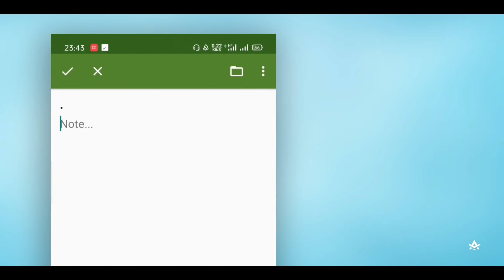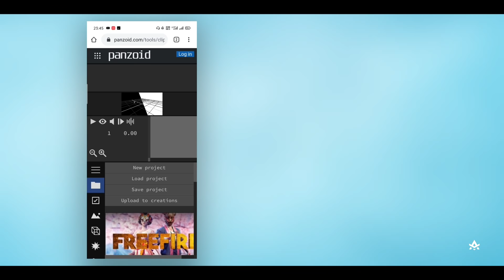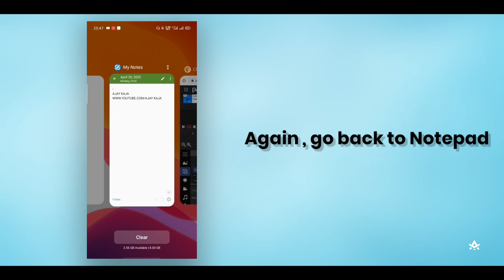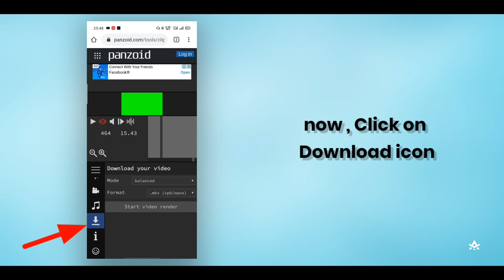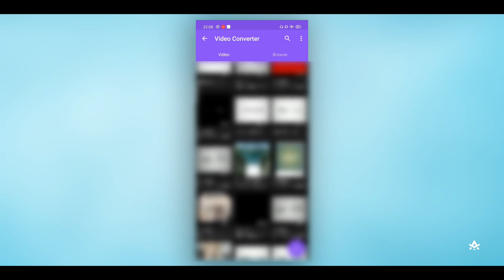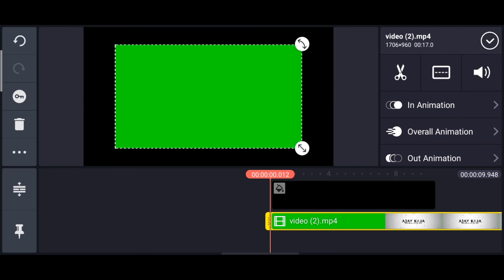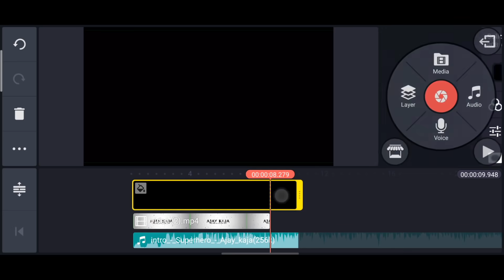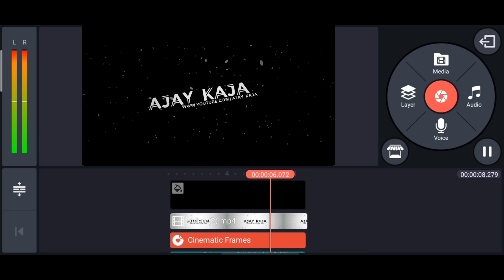Intro Like Ajay Kaja Tv ! 🔥👌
if you are doing this in your mobile must follow this video perfectly .

( Donated members will get
Special shout-out's in every video )